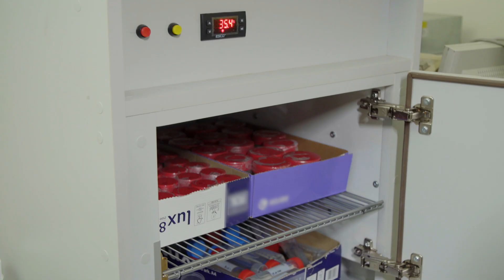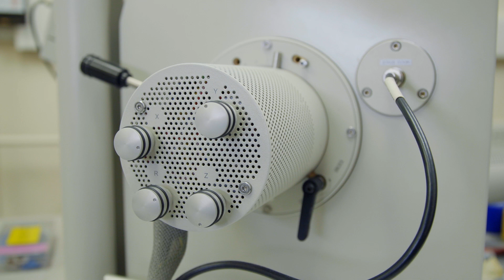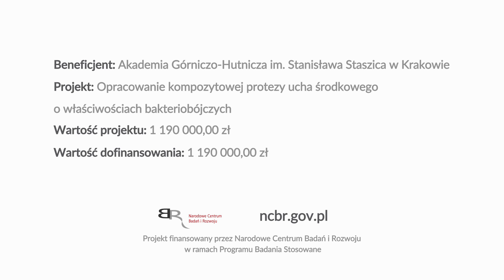Czy można odzyskać słuch? | Otoimplant naukowców z AGH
Jak działa implant ucha środkowego? Naukowcy z AGH opracowali otoimplant, który daje osobom niesłyszącym szansę na odzyskanie słuchu.

Zobacz projekt realizowany przez dr inż. Magdalenę Ziąbkę z Akademii Górniczo-Hutniczej. Projekt „Opracowanie kompozytowej protezy ucha środkowego o właściwościach bakteriobójczych” dofinansowany został przez Narodowe Centrum Badań i Rozwoju w ramach programu LIDER.